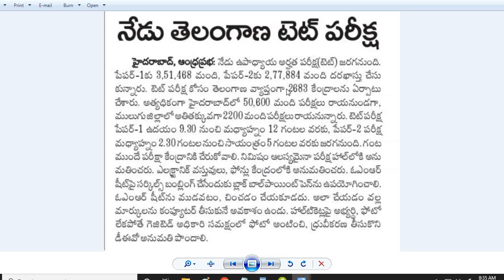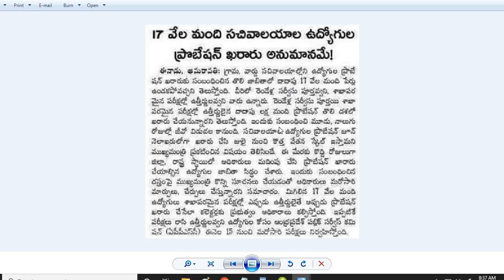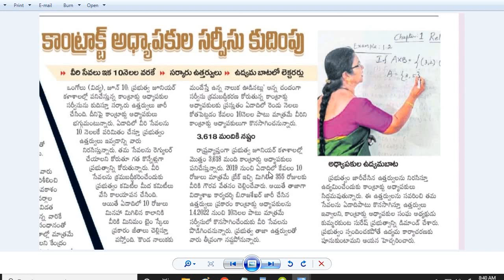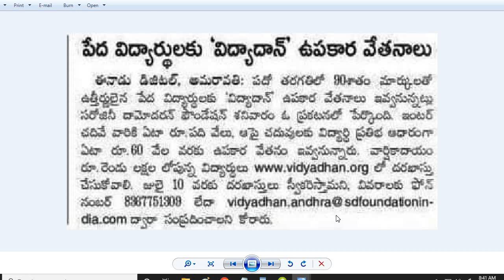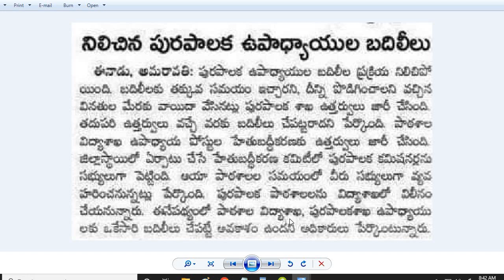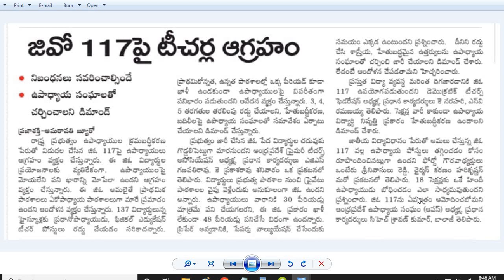AP TET కూడా TS TET లాగా నిర్వహించాలి|నేడే తెలంగాణ రాష్ట్ర వ్యాప్తంగా టెట్ పరీక్ష| Contract|GO.No.117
మున్సిపల్ ఉపాధ్యాయ బదిలీలు వాయిదా
విద్యాధాన్ ఉపకార వేతనాలకు దరఖాస్తులు ఆహ్వానం
కాంట్రాక్ట్ అధ్యాపకులకు వేతనం 10 నెలల మాత్రమే
గిరిజన సంక్షేమ ఒప్పంద టీచర్లకు రెండు నెలల వేతనం కోత
117 జీవోపై ఉపాధ్యాయ సంఘాల ఆందోళన
నేడే తెలంగాణ రాష్ట్ర వ్యాప్తంగా టెట్ పరీక్ష
ఏపీ టెట్ కూడా తెలంగాణ టెట్ లాగా నిర్వహించాలి